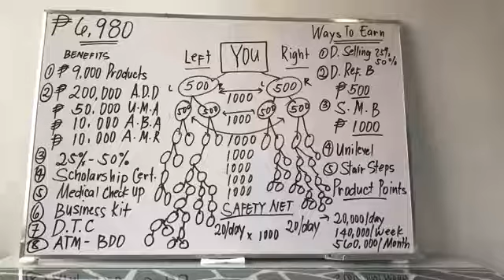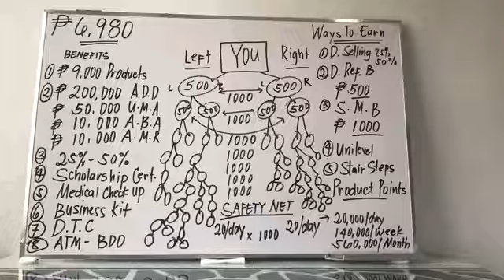AIM GLOBAL 6,980 New Global Package 2017